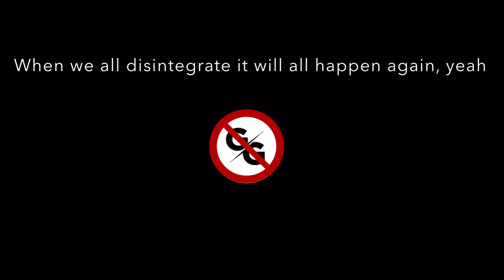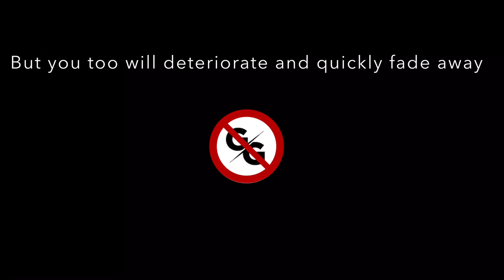No Control - Bad Religion (cover ft. PETE FINESTONE) by Greg Gallagher [Lyric Video]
Lyric video for this full band style cover of the title track of Bad Religion’s 1989 album “No Control” featuring the original drum track performed by then-drummer Pete Finestone!

This one was super fun to do, I can’t wait to tackle the next one. Maybe “Sorrow”? Maybe “the Sinister Rouge”? Check back each week for new videos! I'll be doing a lot more than just covers and expanding beyond just Bad Religion content and covering the vast realm of "punk rock"